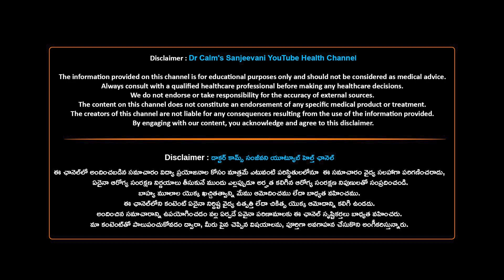Heavy Rains: Rain Effect in Telangana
"Heavy rains in Telugu states can lead to significant impacts, including flooding, disruptions in transportation, and damage to agriculture. These weather events affect daily life, with potential risks to property and safety. Staying informed and prepared is crucial for minimizing the effects of these intense weather conditions in Andhra Pradesh and Telangana."